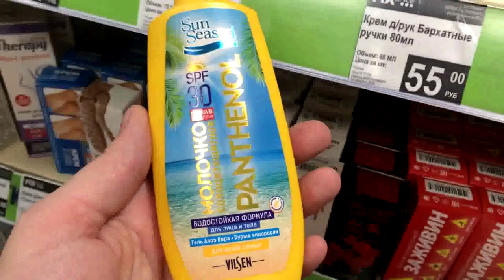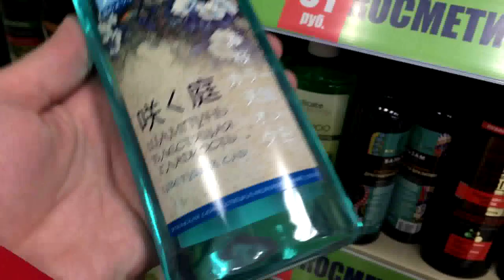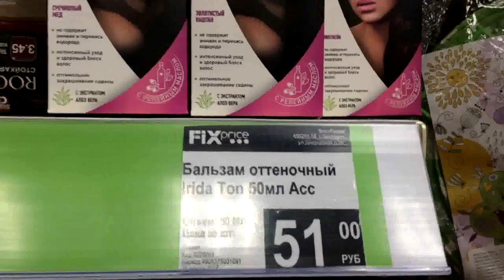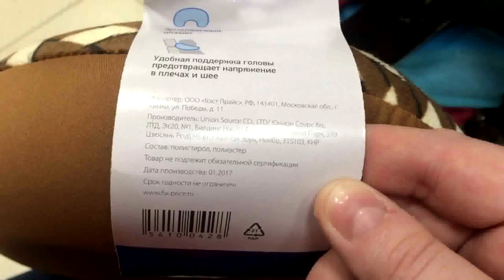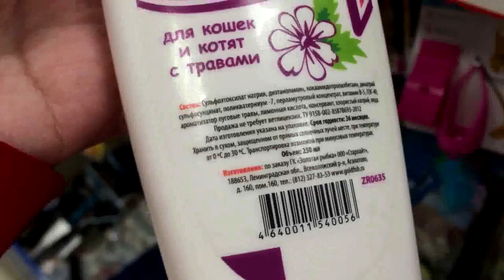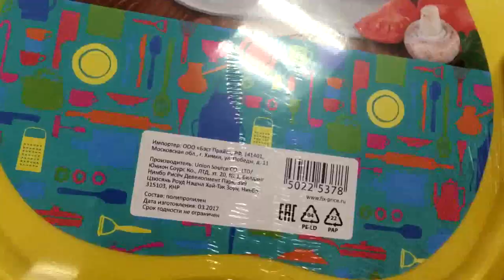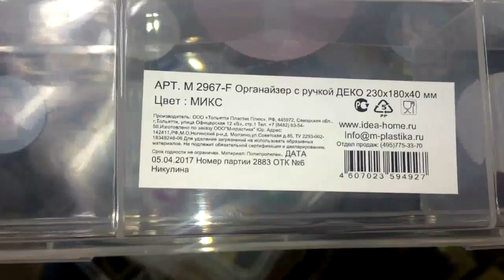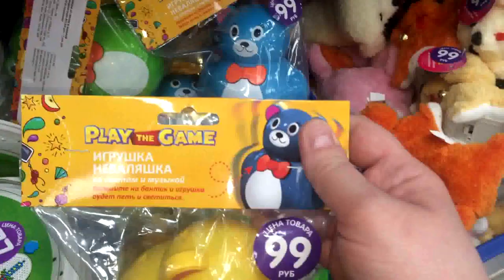FIX PRICE/ОБЗОР СУПЕР ИНТЕРЕСНЫХ НОВИНОК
-новый канал Влада- старшего сына.

Добро пожаловать на мой канал!!!Меня зовут Елена,у меня трое сыновей-"богатырей",старшему-15лет,а младшим-двойняшкам по 4 годика.С нами не соскучишься,всегда весело и интересно,присоединяйтесь!!!Видео будет выходить регулярно,не пропустите...